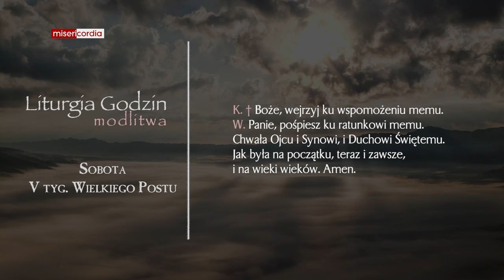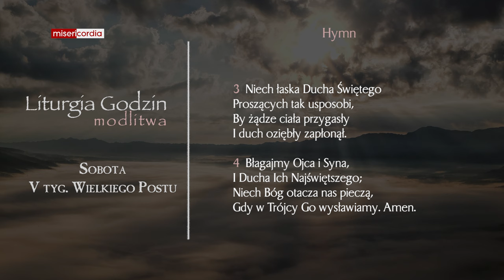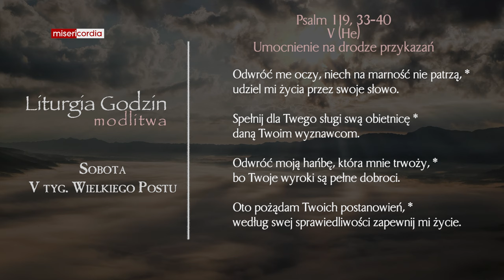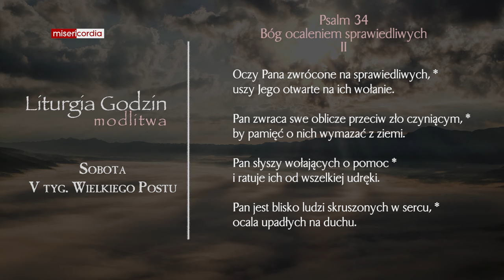Liturgia Godzin | Modlitwa Południowa | Sobota, V tyg. Wielkiego Postu